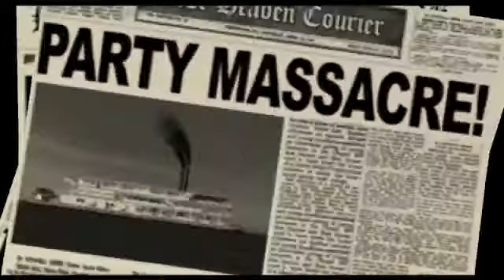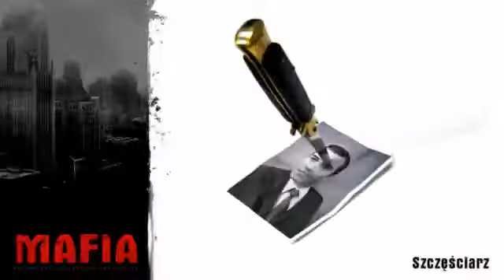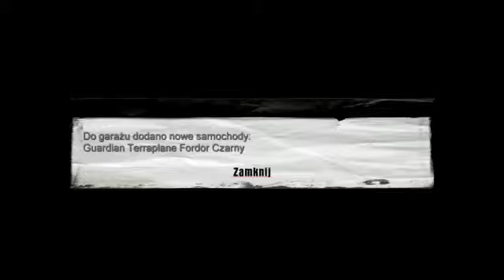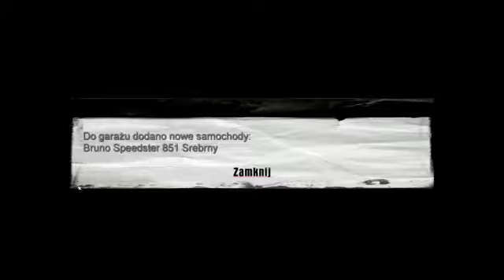Mafia - Misja #15 - Szczęściarz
0:00 Bar Salieriego
3:36 Budka telefoniczna
7:38 Vincenzo
9:00 Fajerwerki
13:32 Rainbow Garden
17:35 Ucieczka
20:41 Przejazd kolejowy
26:47 Port
30:22 Sergio
34:21 Powrót do baru
37:12 Lucas Bertone
45:12 Lucas Bertone 2